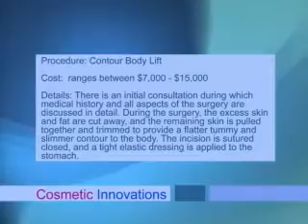Body Lift Procedure: Cosmetic Plastic Surgery in Toronto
Dr. Ali Adibfar, one of Toronto's top tier cosmetic plastic surgeons, explores the benefits of a Body Lift procedure with his patient. Learn more about this great procedure from an expert plastic surgeon in Toronto.